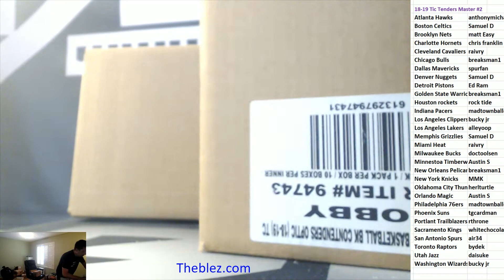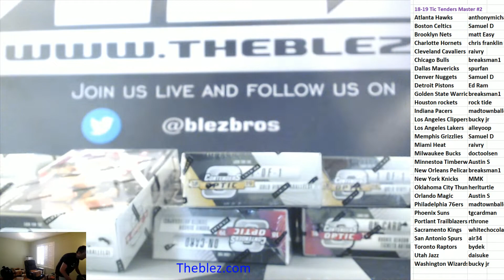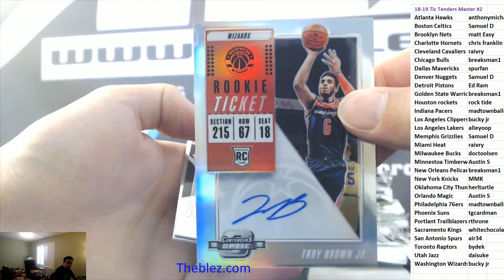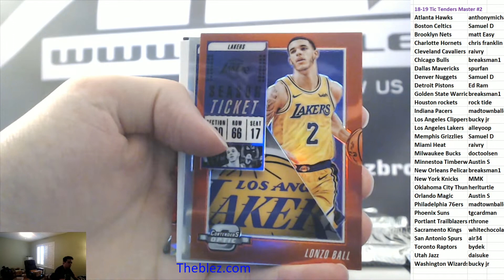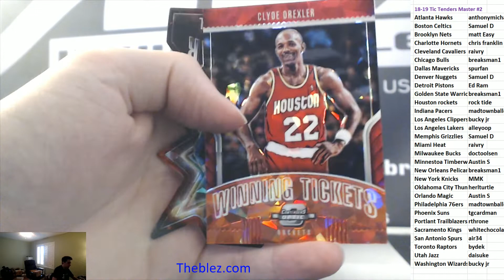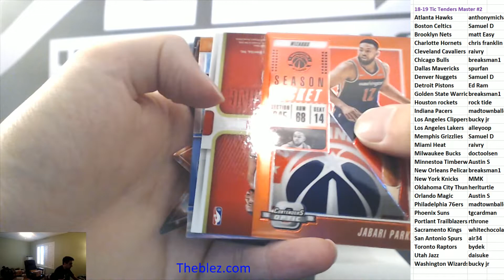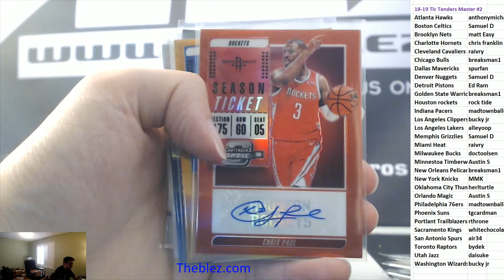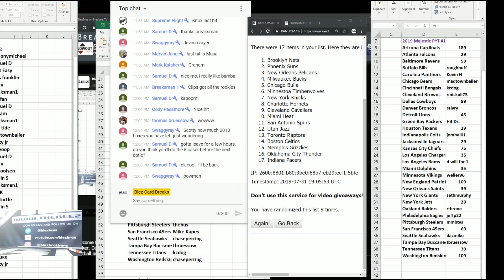2018-19 Panini Contenders Optic Basketball Master Case Break PYT #1